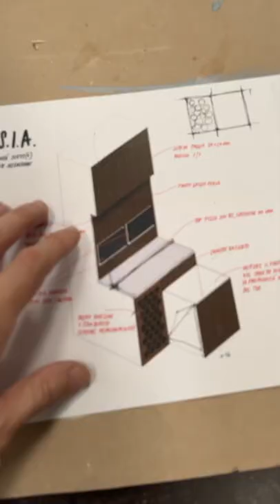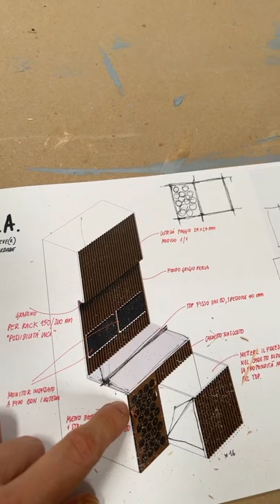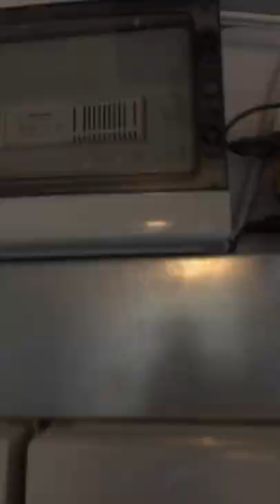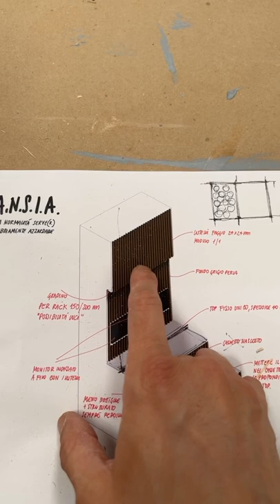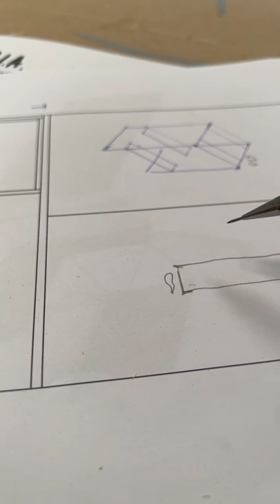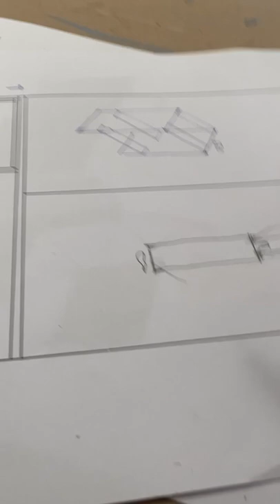Daily Vlog 106 - Refactoring - One Maker Show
Nel dubbio rifallo